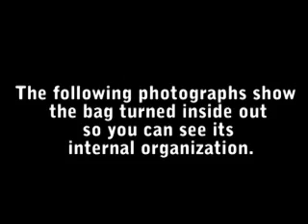Travelon Anti-Theft Cross-Body Bag with RFID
Learn more about this bag here:

Travelon Anti-Theft Cross-Body Bag with RFID Blocking for identity theft protection.

The Travelon A Cross-Body Bag is a great travel bag when you want style and security from pickpockets for peace of mind. It is designed in a cross body style, which is the safest way to wear a purse or handbag.